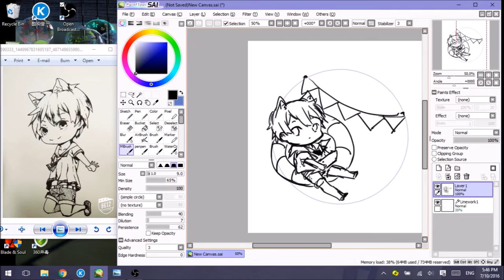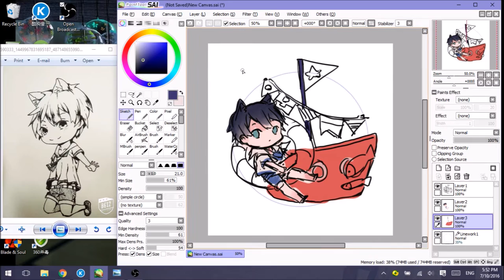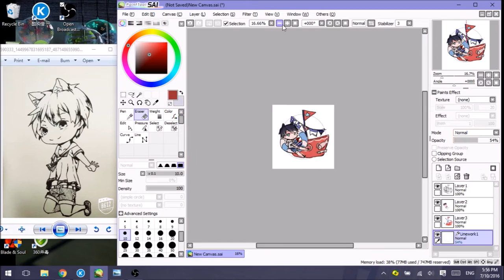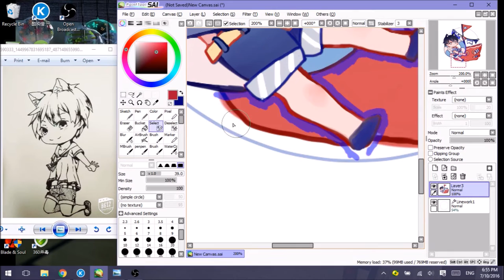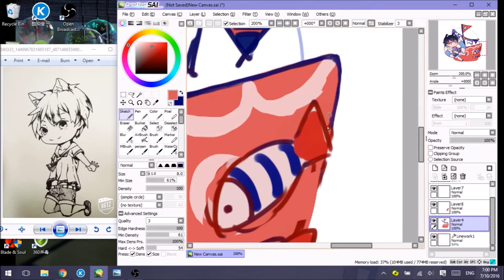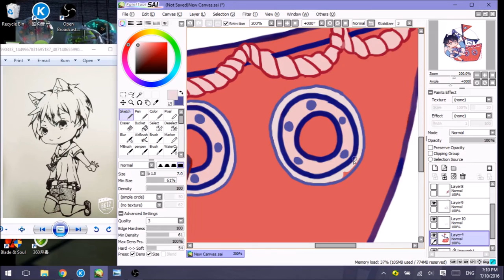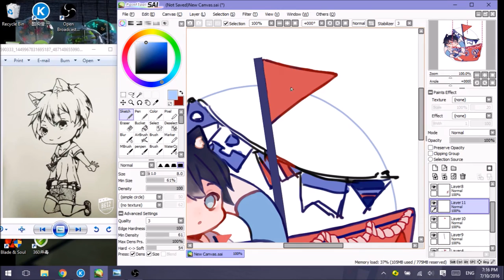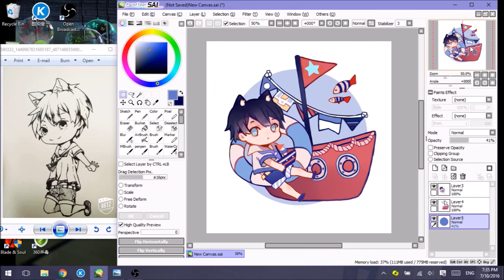【SAI】Sailor Uniform Speedpaint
Hello it's me again(/ω＼)
Songs:
Akmu- Milky way cafe
Olly Murs- C'mon C'mon
Seventeen- Healing
Goose House- Sing